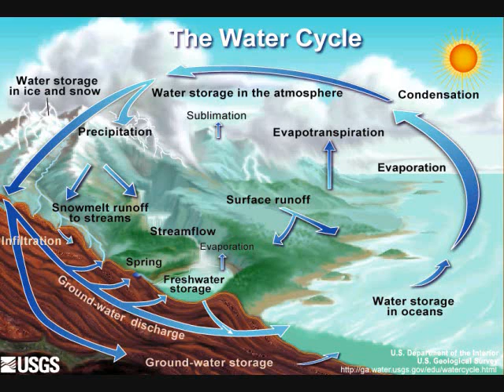3 World Ages Part 2.wmv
Dr. Arnold Murray of Shepherd's Chapel continues part 2 of 3 World Ages.
POB 416
Gravette, AR. 72736